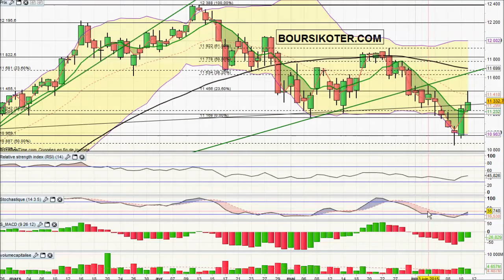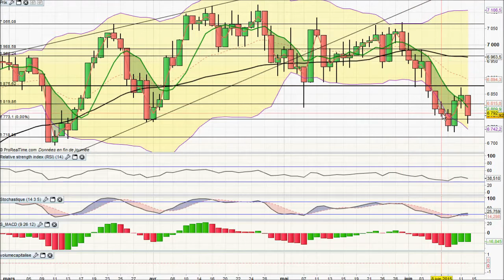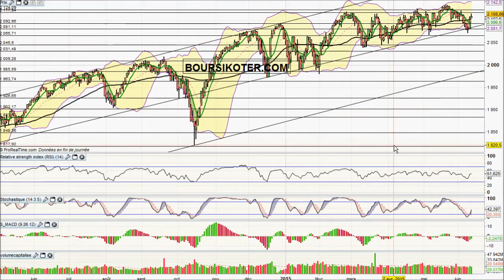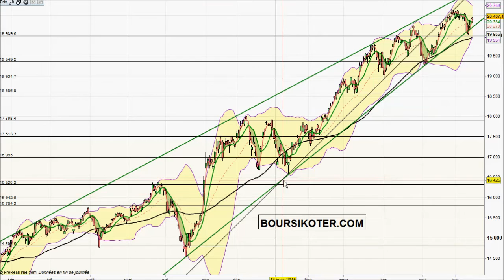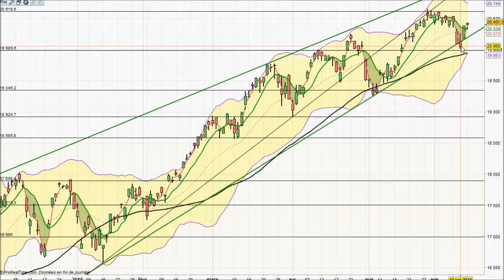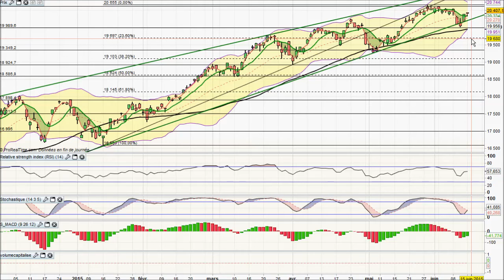Analyse technique Indices mondiaux du 12-06-2015 par boursikoter